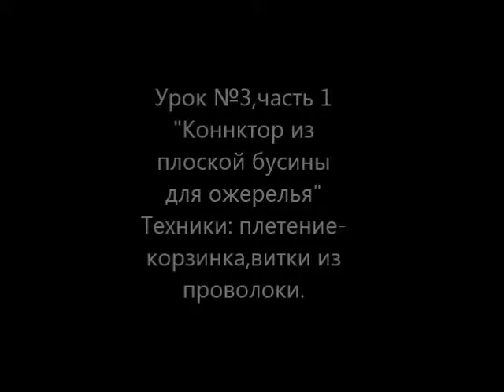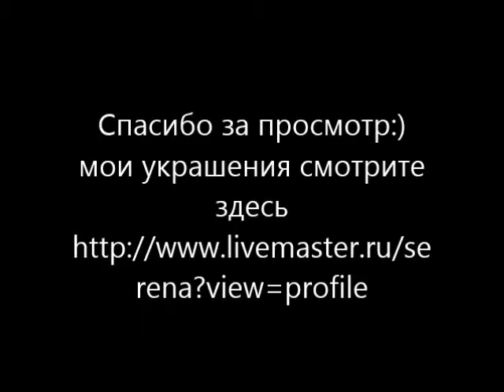Делаем коннекторы wire wrap для ожерелья,урок 3,часть1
Учимся делать витки из проволоки для декора дизайна.Плетем оправу для бусины,украшаем ее кристаллами.
В этом уроке будет 4 части,включая патинирование и полировку:)